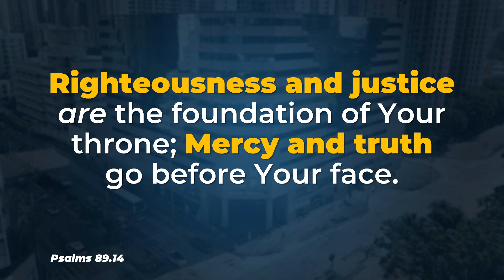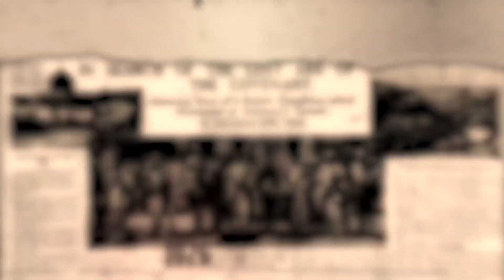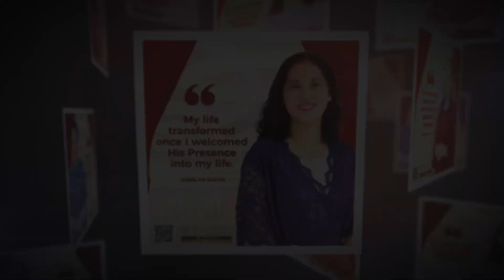VoF Thursday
🎙️ Voice of Faith ✨
🗓Thursday | February 08, 2024